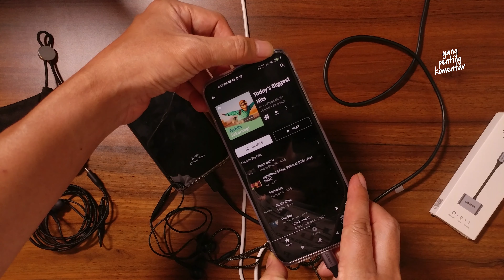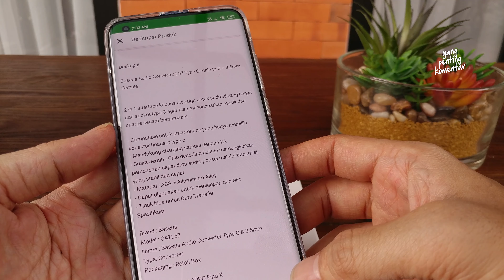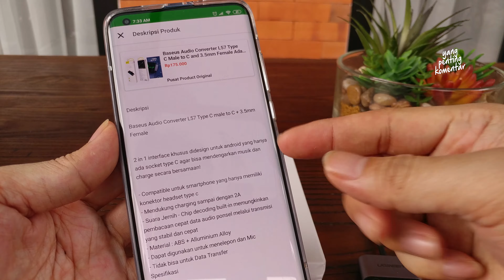BELI ATAU JANGAN | UGREEN USB C to 3.5mm Audio Adapter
Agar dapat menggunakan jack 3.5mm sekaligus charging, kita butuh adapter yang lengkap dan berbeda dengan bawaan pembelian. Bagaimana reviewnya? Apakah layak untuk dibeli?